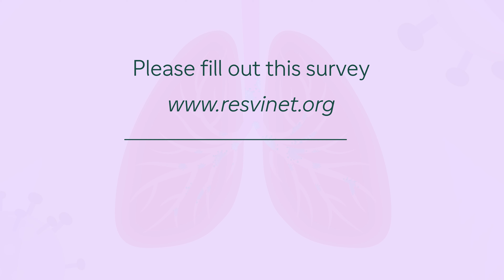¿Conoce el VRS?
Cada día, miles de niños de todo el mundo padecen el virus respiratorio sincitial (VRS).

¡Usted puede marcar la diferencia! Participe en esta encuesta, y ayúdenos a entender las necesidades y preferencias de los padres a la hora de vacunar a sus hijos.

Rellene nuestra encuesta. ¡Solo le llevará de 2 a 3 minutos!